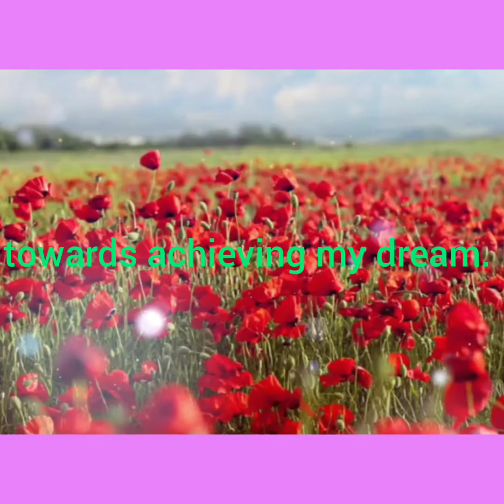My Dream # primary class# Essay- My Dream